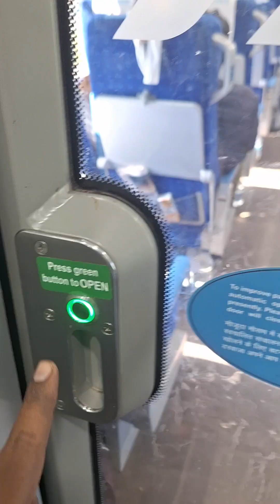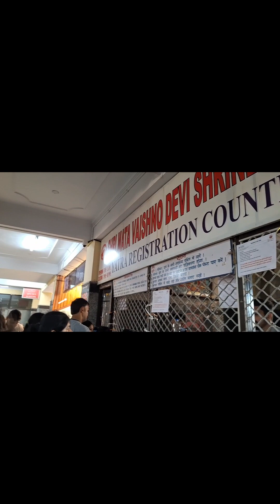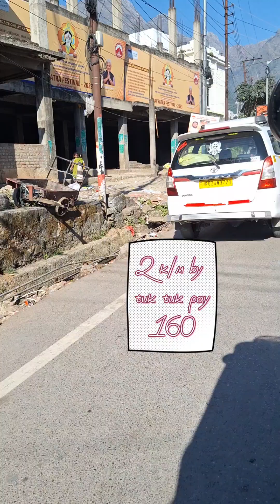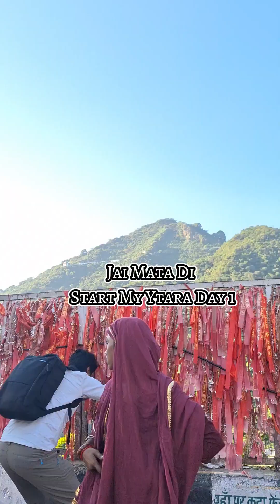Mata Vaishno Devi Yatra Katra